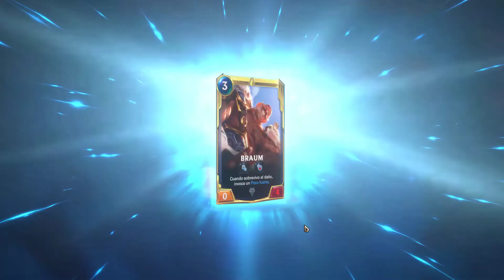Aprende a jugar a LoR - II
No soy un pro de este juego pero me gusta mucho y me gustaría grabar bastante. Espero que lo disfrutéis, os dejo el mazo que he usado.

Mazo: CEBACAIADUCACAIHBEHCSAQCAEAAGGQIAEAQCAYWE4UC4MJSAIAQCAI2AQAQABAMFQZQ